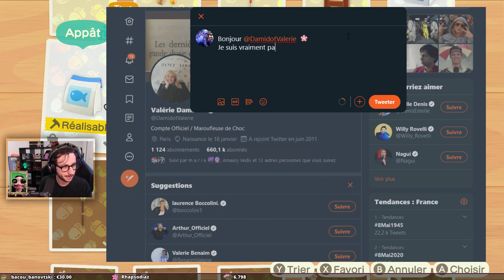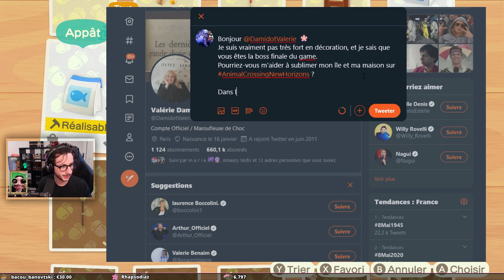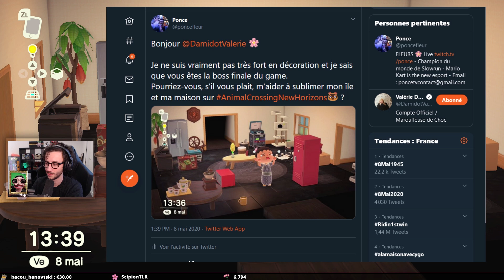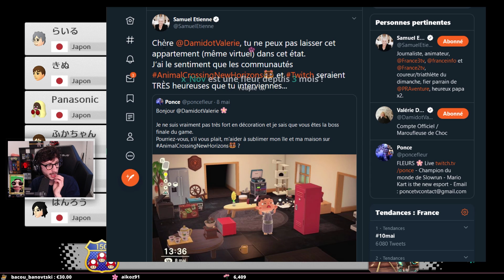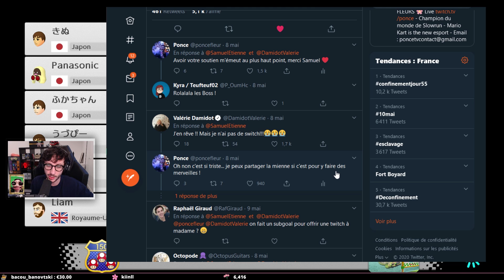J'appelle @ValerieDamidot à l'aide ! - DÉCORATION ANIMAL CROSSING - STORYTIME PONCE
Aujourd'hui, petite vidéo storytime qui date de la semaine dernière. En effet, pendant un live Animal crossing sur Switch, j'expliquais aux fleurs que j'étais pas bon en décoration. Suite à cela, quelqu'un a proposé de tweeter @ValerieDamidot pour qu'elle m'aide à embellir mon île et ma maison. C'était à la base une blague qui au final a créé des situations originales.

J'espère que cette petite vidéo Décoration Animal Crossing / Storytime vous plaira, n'hésitez pas à me le dire en commentaires.

LOVE & FLEURS